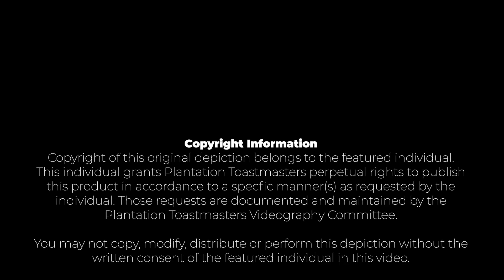Noelia Suarez: "We Can Be Heroes" | Toastmasters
This week Noelia Suarez shared some of her personal history from the first few months of her life here in the United States.

Sometimes we can be heroes without even realizing it.

Thanks for sharing Noelia!

Toastmaster Noelia Suarez “We Can Be Heroes”
Leadership Development Level 1: Evaluation and Feedback 1

Club 2582   |   Plantation, FL   |   Celebrating 50 Years!

A Toastmasters™ International Club